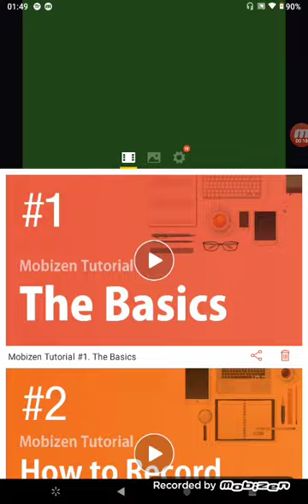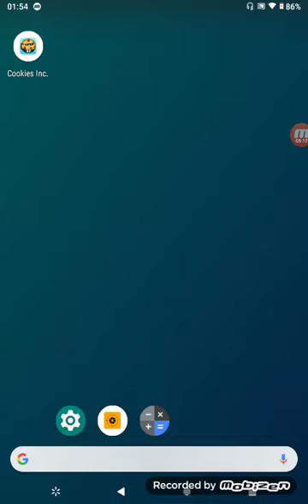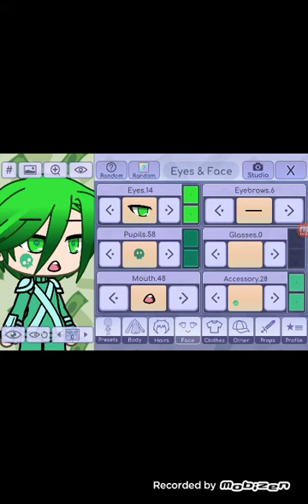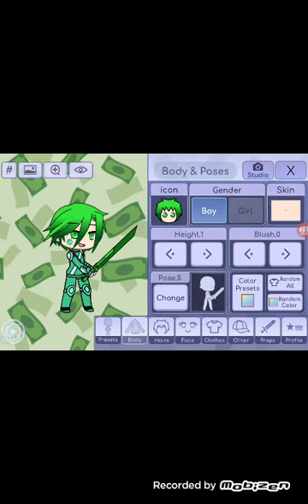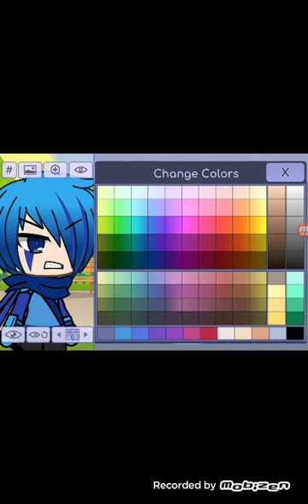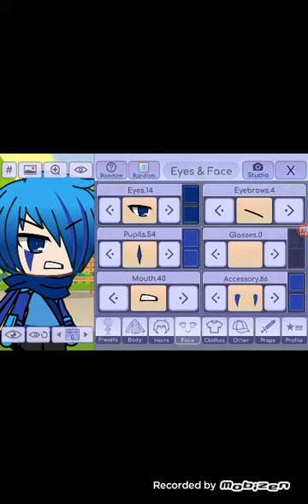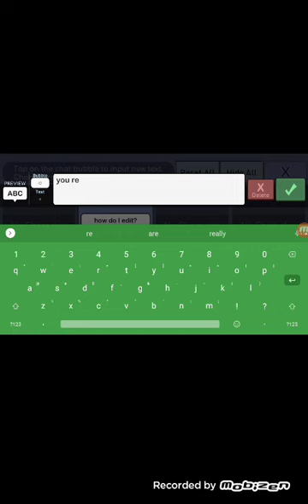Cookie clicker and gacha life, battle coming